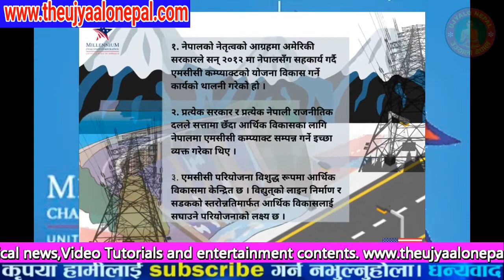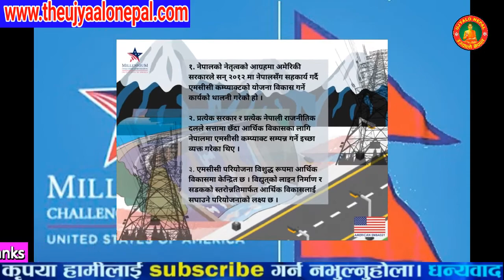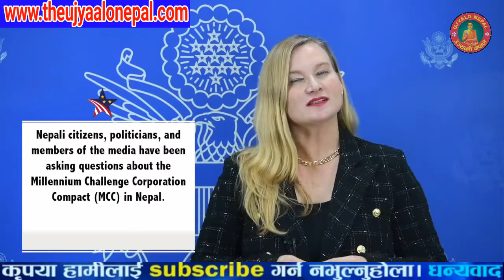MCC सम्झौता लागु गर्न नेपाललाई भन्दा अमेरिकालाई किन भयो हतार ?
लिनेलाई भन्दा दिनेलाई किन हतार ? किन बढी चासो ?
Video Credit: US Embssay Kathmandu

Unauthorized downloading and uploading on YouTube channel is Strictly Prohibited And will attract punitive measures from Ujyaalo Nepal.यस च्यानल मा रहेका गीत, संगीत तथा Video हरु कपि, Download गरी अन्य Channel मा upload गरेको पाएमा प्रचालित कानुन बमोजिम कडा भन्दा कडा कारबाही गरिनेछ । Embedding to a website is allowed.